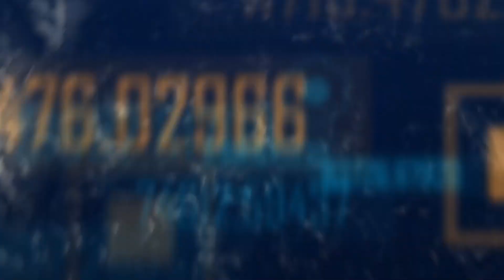Hamare Masayel.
Paigham TV - News & Entertainment Channel based in Hyderabad - Telangana is a One Stop Destination For All The Latest NEWS For Both Domestic And International Stations And Also Features Entertainment Movies, Debates, Cultural And Religious Programs.